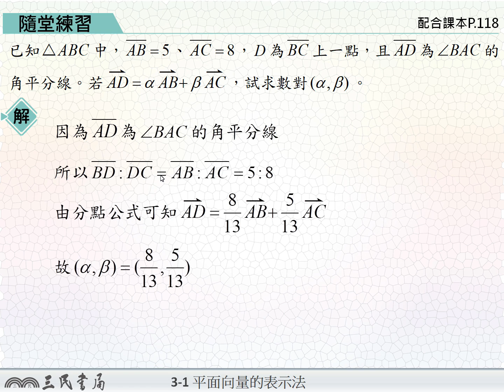【解題】向量的分點公式